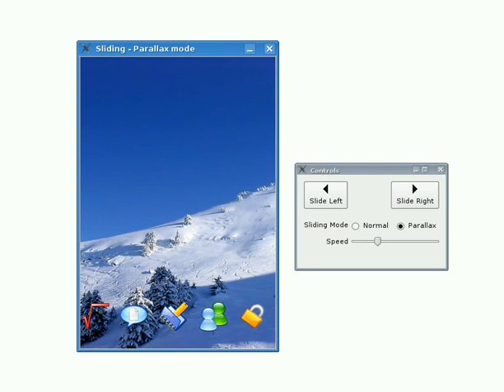Parallax slide in Graphics View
A screencast of Parallax Slide demo. for more details.